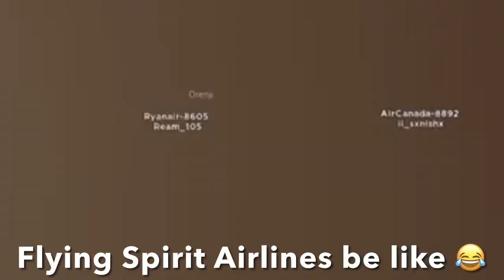Flying Spirit Airlines be like:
This meme was recreated in Roblox